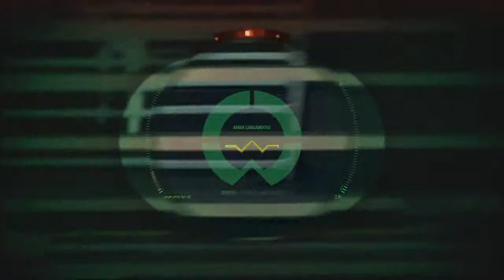Star Wars Battlefront 2 Parte 5